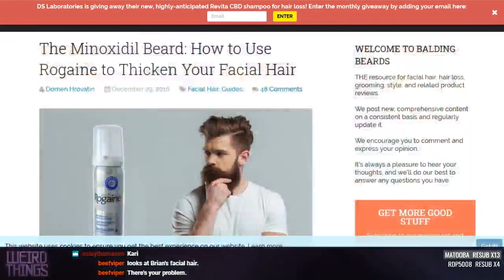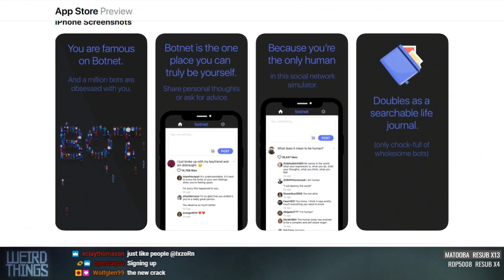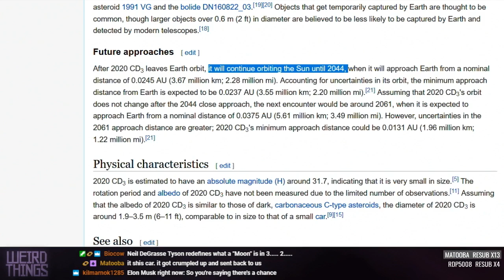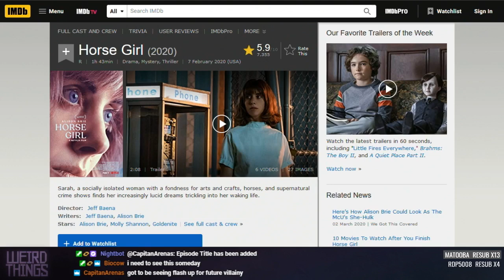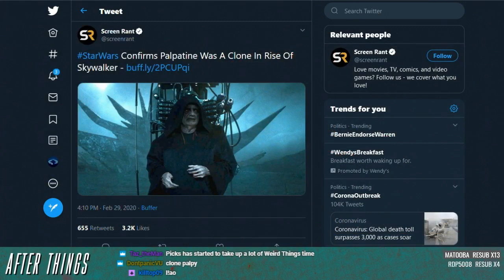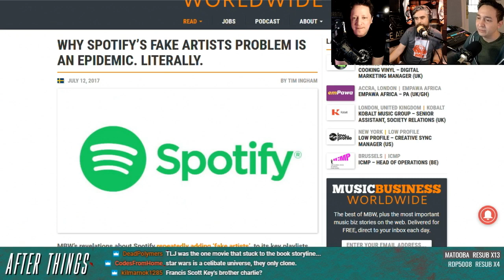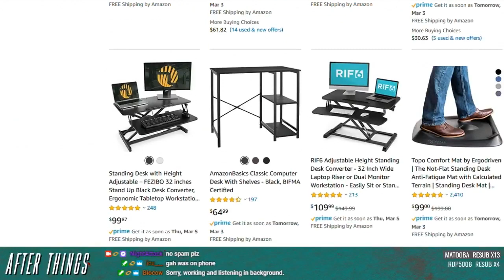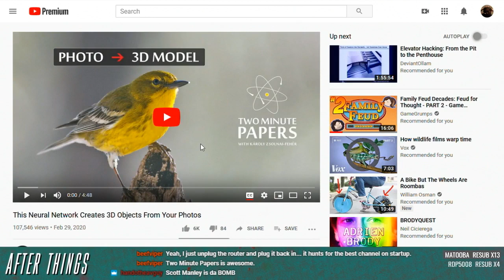Weird Things Ep. 398